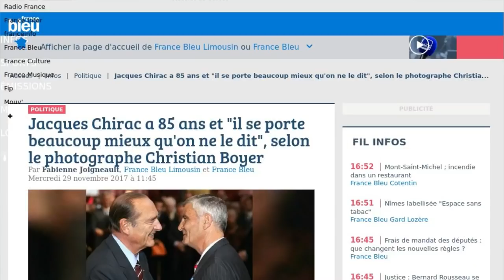Jacques Chirac ému aux larmes par un proche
Jacques Chirac a fêté ses 85 ans ce mercredi 29 novembre. Un anniversaire qui fait plaisir aux libraires. Parmi les ouvrages récemment parus sur l'ancien chef de l'Etat, toujours aussi populaire, "Jacques Chirac, une vie pour la France", le livre de son ancien photographe Christian Boyer, publié aux éditions Tallandier. Un beau cadeau qui aurait beaucoup ému l'ancien président à en croire celui qui l'a suivi pendant plus de 20 ans. Il lui a envoyé trois exemplaires. "Cinq heures plus tard, j'avais un SMS de Claude, qui me disait qu'il était magnifique, et qu'en le montrant à son père, elle s'était rendu compte qu'il avait la larme à l’œil", confie Christian Boyer dans une interview accordée à France Bleu, l'occasion de donner de ses nouvelles. "Jacques Chirac se porte beaucoup mieux qu'on ne le dit. Je ne sais pas comment je serai à 85 ans si j'ai un AVC, mais il a toute sa tête", a tenté de rassurer le photographe sur les ondes de France Bleu.